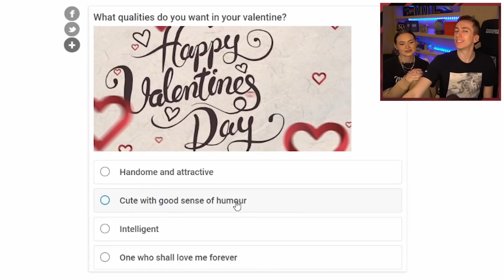Talia Mar Slaps Miniminter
Simon/Miniminter/MiniminterShorts